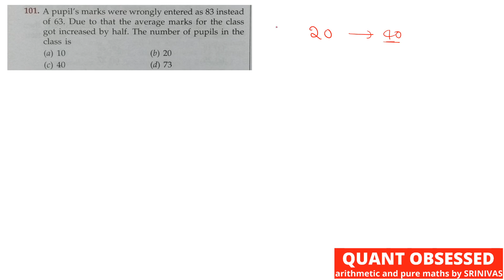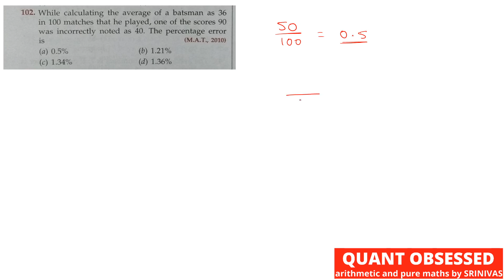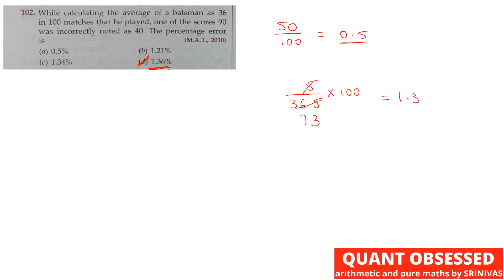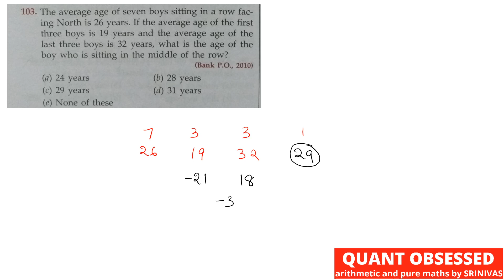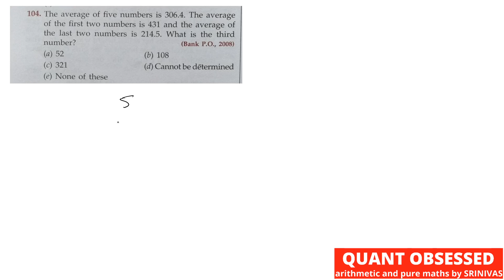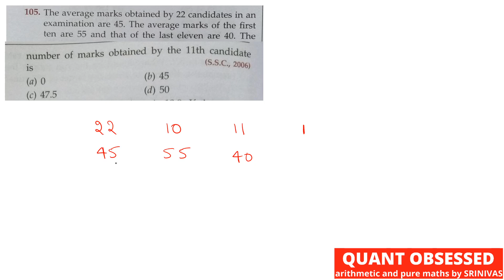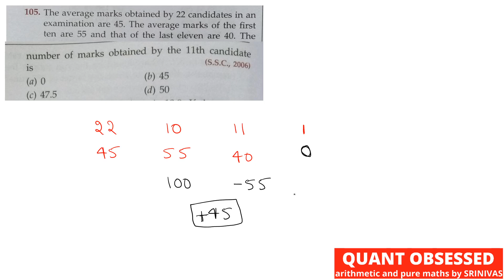AVERAGE |RS AGGARWAL NEW BOOK SOLUTION IN TELUGU |SSC CGL CHSL NTPC BANK PO CLERK SI CONSTABLE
Pure maths అనేవి మన ప్రస్తుత అన్ని పోటీ పరీక్షలకి ఎంతో ముఖ్యమైన అంశం , Staff Selection Commission ( SSC ) నిర్వహించే ప్రతి పరీక్షలో అతి ఎక్కువ భాగం Pure maths కి సంబంధించిన ప్రశ్నలే వస్తాయి . ప్రస్తుతం మన రాష్ట్ర స్థాయి పరీక్షలలో కూడా ఈ అంశాలకి సంబందించిన ప్రశ్నలు తరచూ చూస్తూ వున్నాం ..మన తెలుగు విద్యార్ధులకి అత్యంత ప్రామాణికమైన అంశాలను అందించాలి అనే ఉద్దేశంతో అత్యంత ముఖ్యమైన Pure maths వీడియో లను అందిస్తున్నాను .